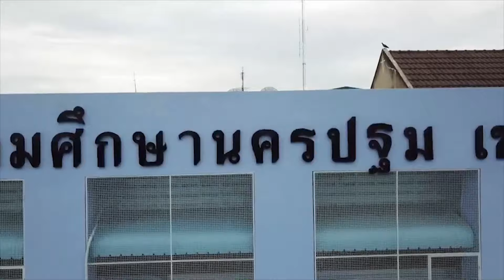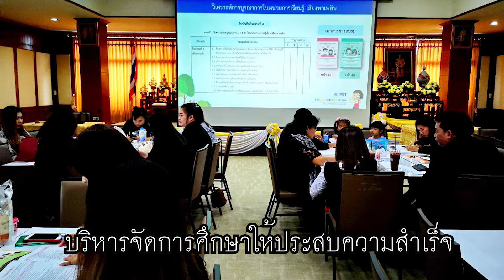VTR สพป.นครปฐม เขต 1